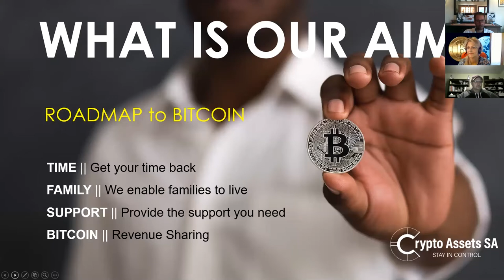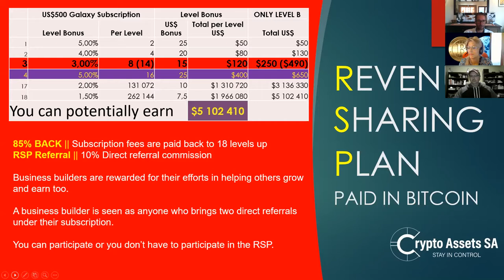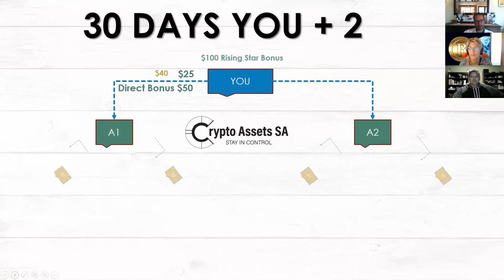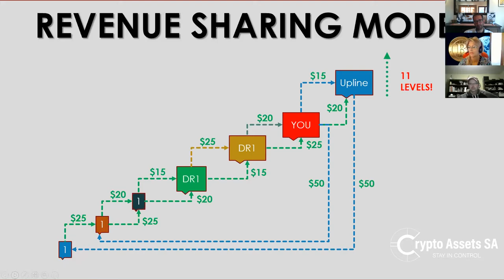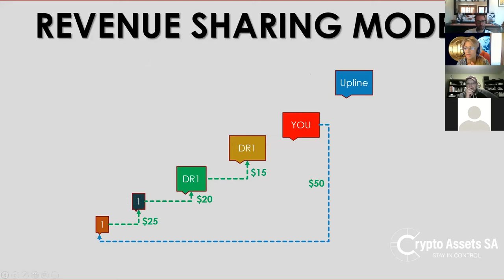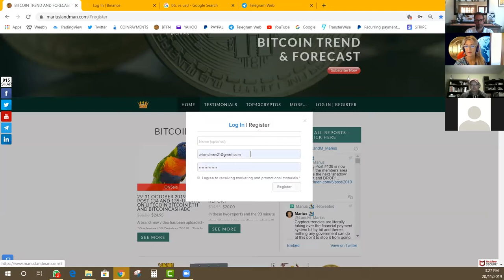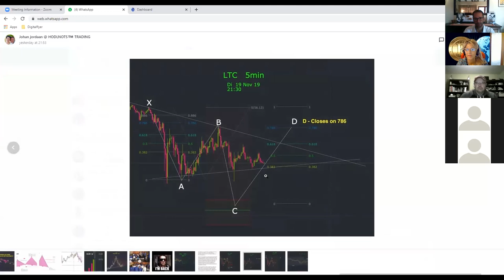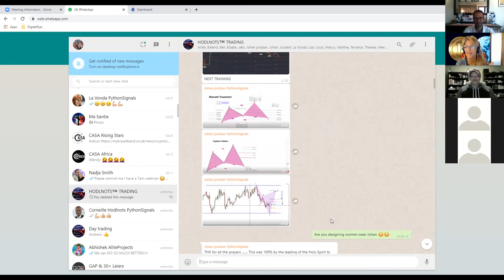CASA_USA PythonSignals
General discussion about PythonSignals and the CASA_USA team.
How to trade and the CASA_USA scalp and day trading training.